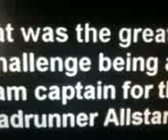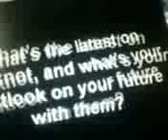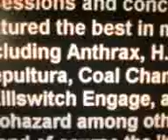Cara de joey jordinson y el resto de la banda slipknot